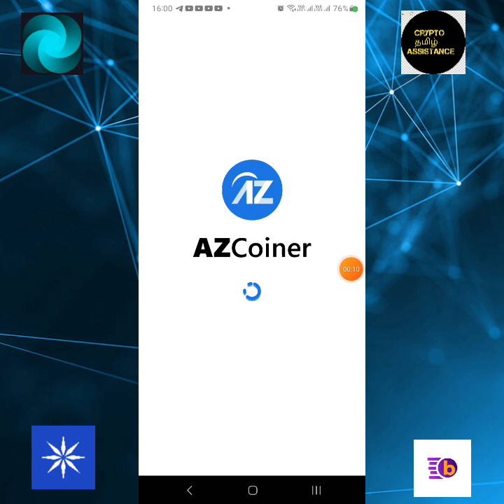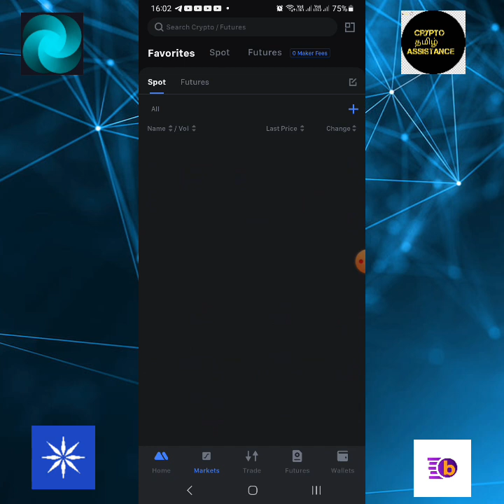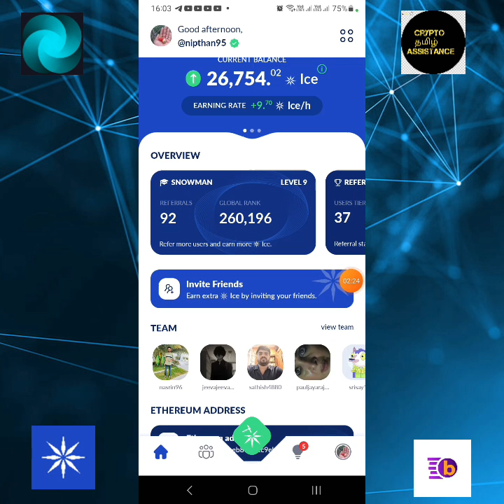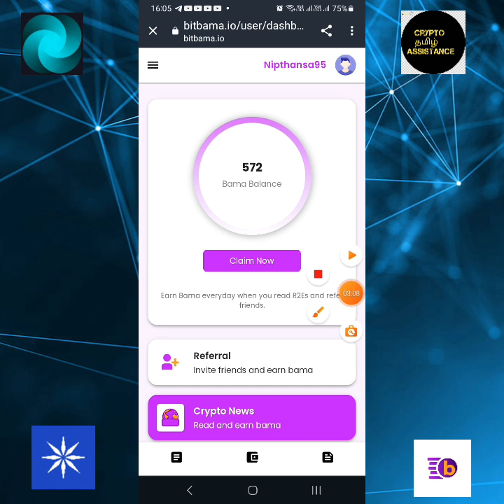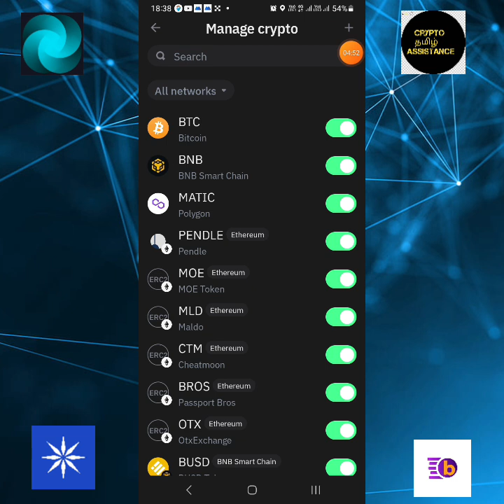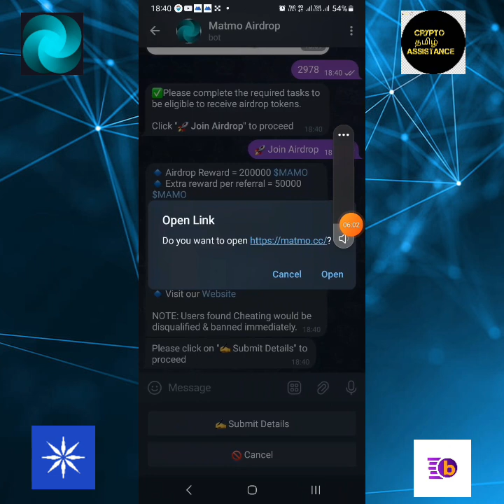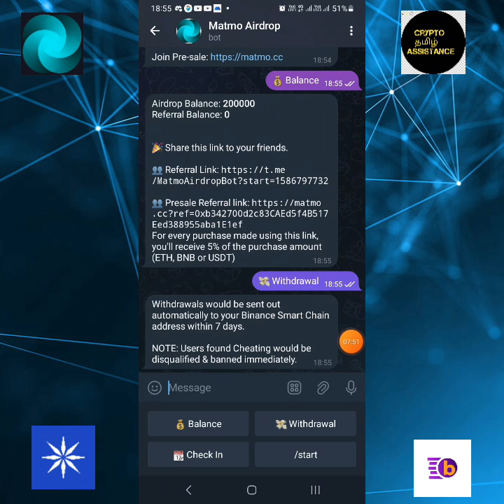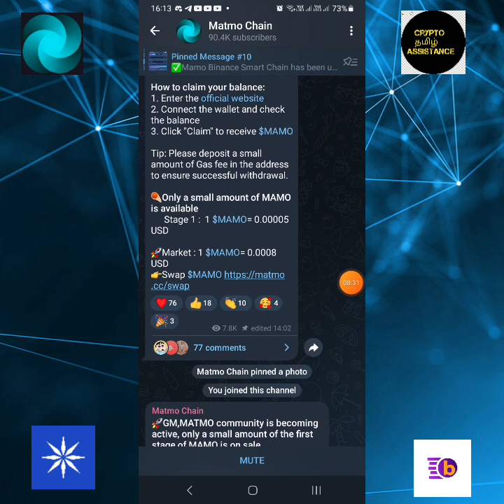Ice coin listed on mexc 🤔🤔 & celia kyc 1 starts @cryptotamilassistance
👉 In this video we are going to discuss about the ice listing update, celia kyc update, bitbama new update etc .

○invitation code :
IWK5H3CLT

nipthansa95